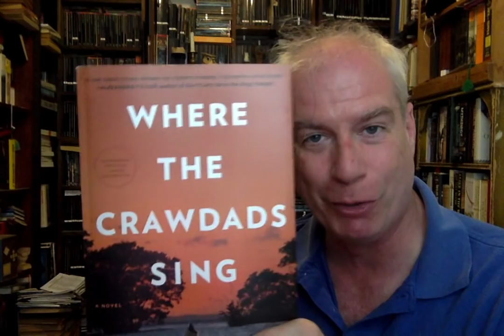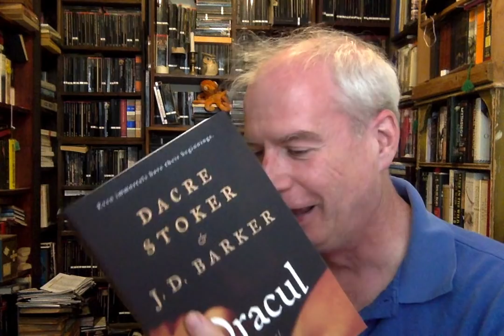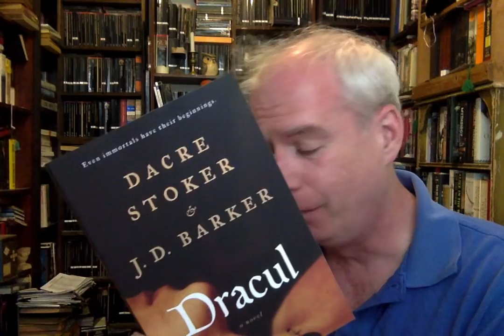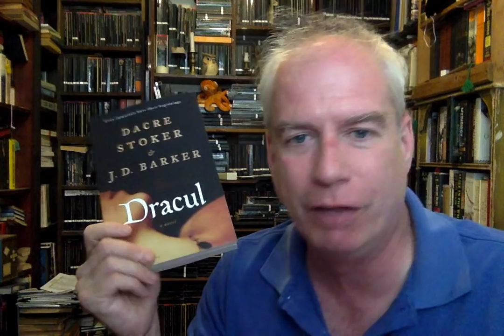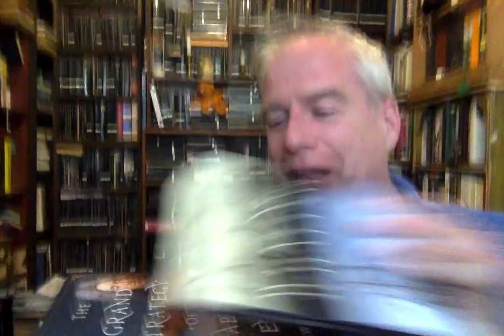A Thursday Mail-Haul!